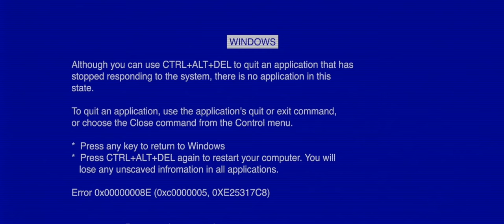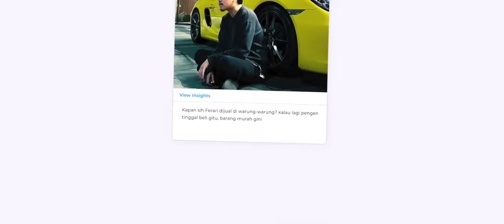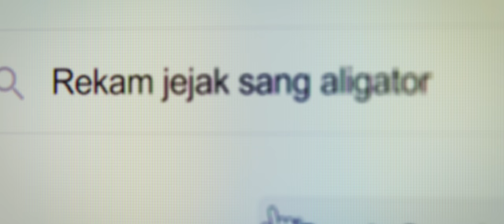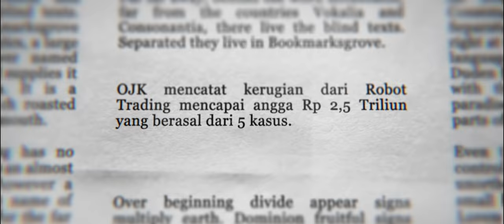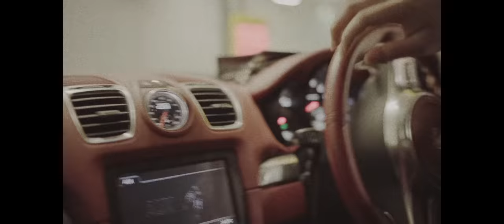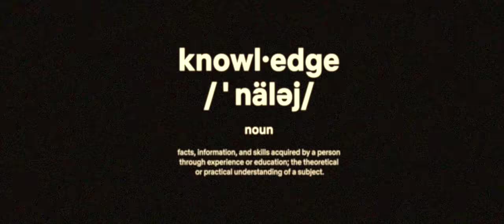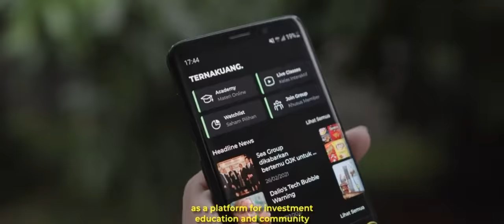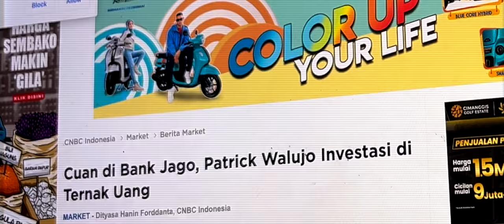DOCUVLOG: Formula Jitu Menipu Orang Indonesia!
Mau tahu cara jadi Penipu yang sukses di Indonesia? sukses di Binary option? robot trading? Ponzy? piramid scheme?  afiliasi produk ilegal? sukses jadi afiliator? jangan khawatir, tonton video ini, ikuti cara saya dan anda akan menjemput kejayaan dunia fana !
FT @TimothyRonald